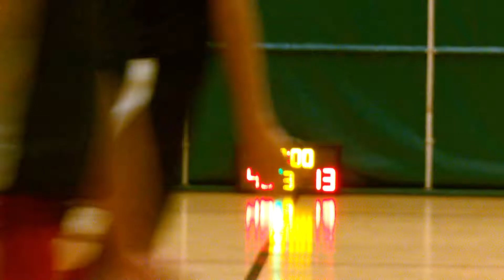STARLEAGUE NTS S4 20161106 OVA vs PRU q3